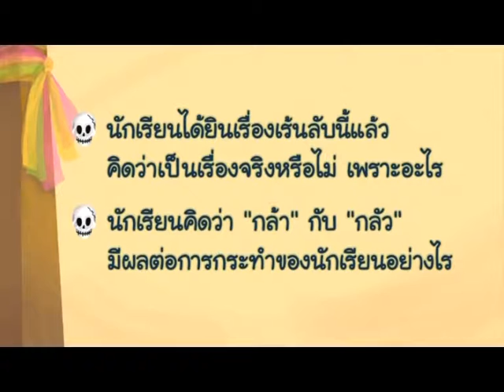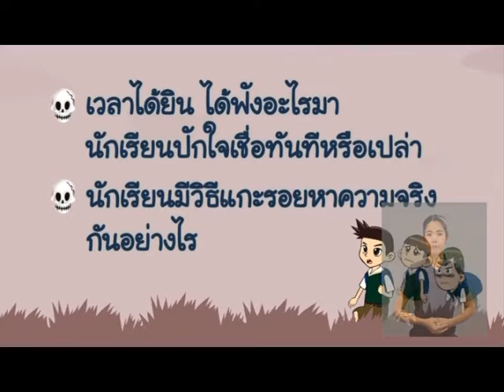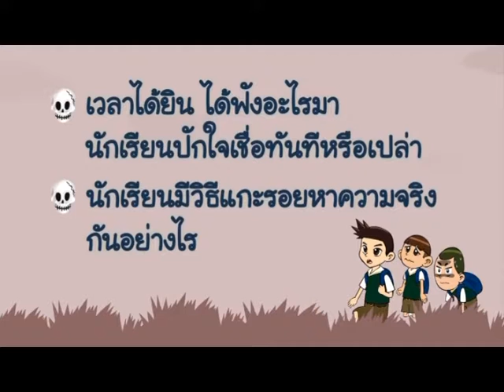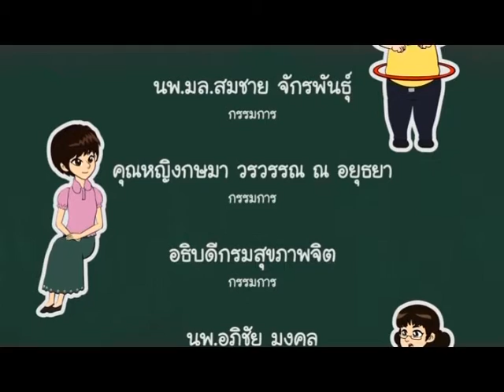การ์ตูนพัฒนาทักษะชีวิต สำหรับนักเรียนชั้น ป.4-6 ตอนที่ 4 ห้องเรียนในตำนาน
เพิ่มภาษามือ สำหรับผู้ที่มีความบกพร่องทางการได้ยินชม